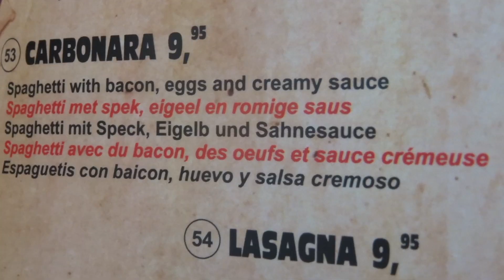MY DADS GOT FANS!? 😮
Lewis' Vlog #53 - MY DADS GOT FANS!? 😮

Hello there everyone my name is Lewis Wheelhouse and in this Vlog, We see the return of Iggle Piggle Cam and we also discover that my dad actually has got a fan base!?

Presented by: Lewis Wheelhouse
Edited by: Lewis Wheelhouse

If you enjoyed this video, Do give it a big THUMBS UP! Also do please let me know what you think about it in the comments section below !!!